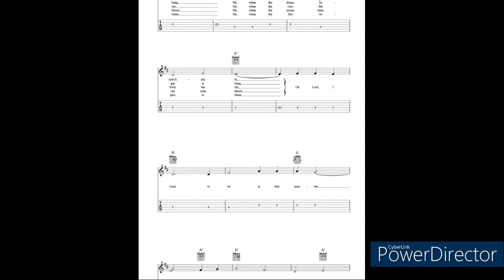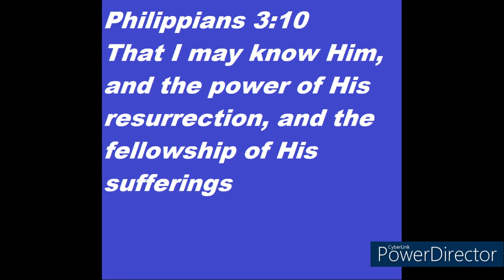Short Hike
Left the bike behind and took a short hike with family near Lake James, then stopped on the way back at McGalliard Falls Park and Meytre Grist Mill.  Then added a few old Spirituals: Nobody Knows; Oh, Mary Don't You Weep; This Train; Rock-A My Soul; Do Lord; I'm Gonna Get There; and I Can't Sit Down.